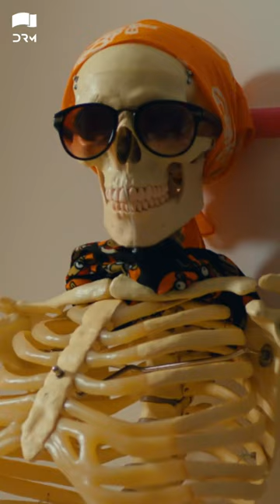Mera Gussa Galat Ha#turk1 turkishdramas urdudubbing bestscenes romantic | TA1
Mera Gussa Galat Hai..😁😁